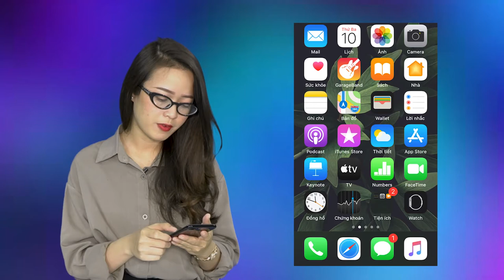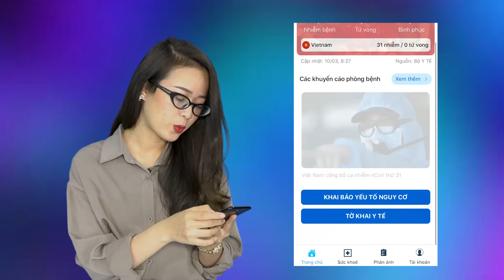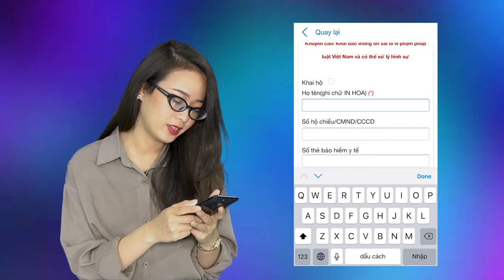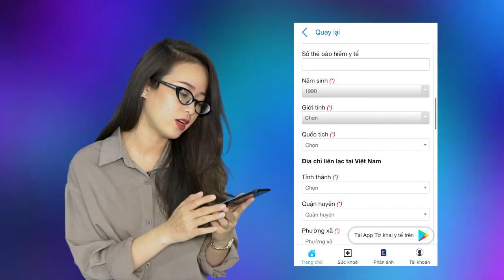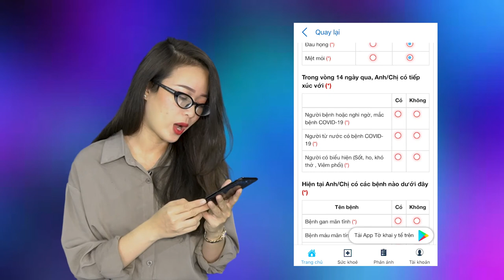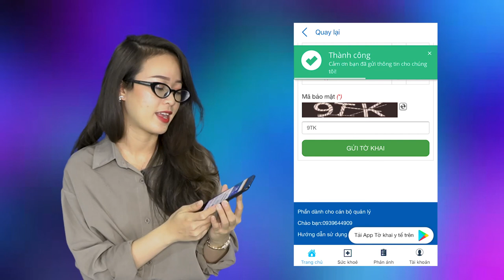Video COVID 19 Hướng dẫn cụ thể khai báo y tế trên điện thoại Báo Người lao động